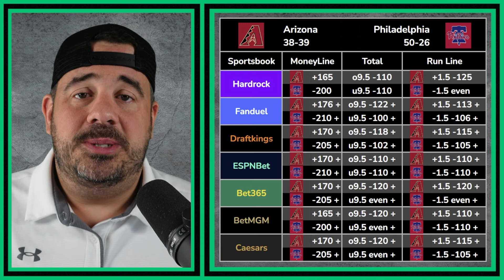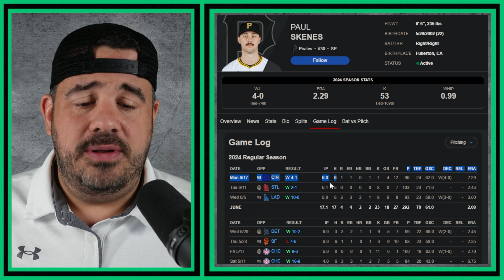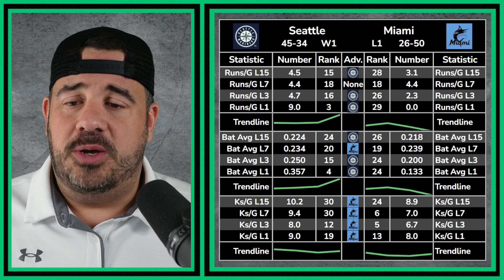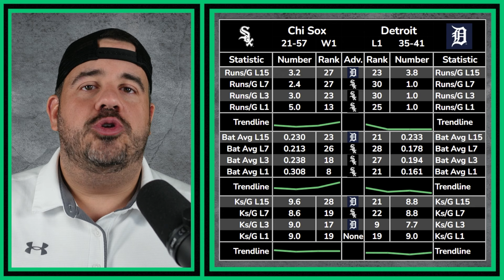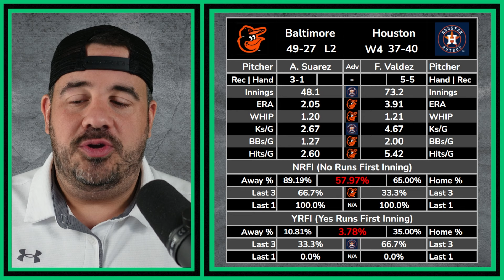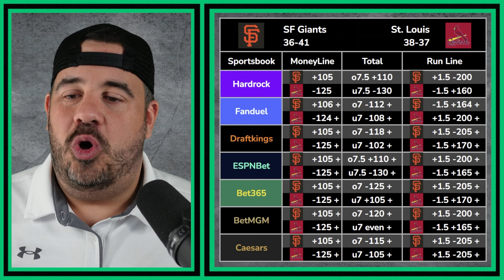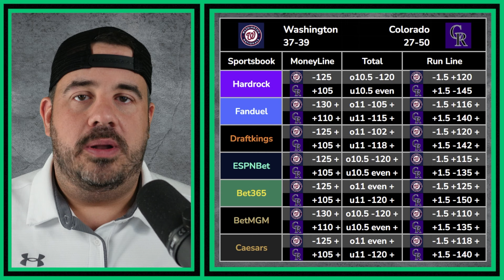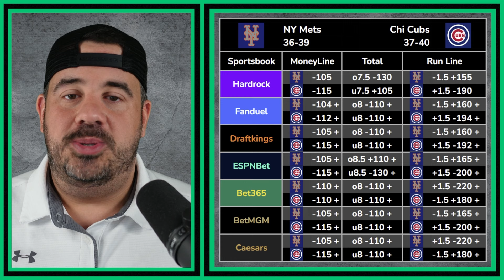Potential PROFITS on ABSOLUTE MISMATCHES Today - MLB Top Bets & Predictions - Sunday June 23rd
Daily breakdown of all MLB games on the schedule.

0:00 Intro/Recap
0:42 ARZ/PHI
3:15 ATL/NYY
5:04 TB/PIT
7:45 BOS/CIN
9:41 SEA/MIA
11:39 TOR/CLE
14:08 CWS/DET
16:45 BAL/HOU
18:45 SF/STL
20:48 KC/TEX
22:49 WSH/COL
24:34 MIN/OAK
25:46 MIL/SD
27:07 NYM/CHC
28:52 Ending/Recap
Miami Marlins
Milwaukee Brewers
Minnesota Twins
Oakland Athletics
Philadelphia Phillies
Pittsburgh Pirates
San Diego Padres
Seattle Mariners
Texas Rangers
Toronto Blue Jays
Washington Nationals